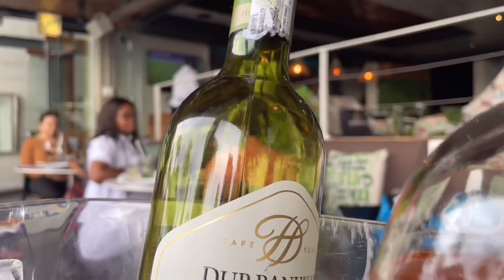Part1:Few days in my life| CapeTown living |South African YouTuber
Part 2 coming sooooon 💝💝